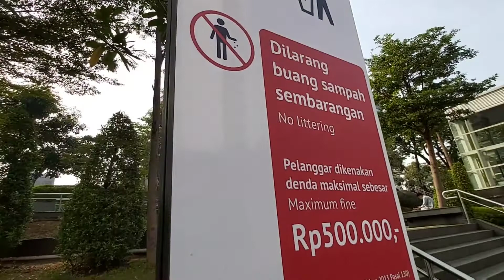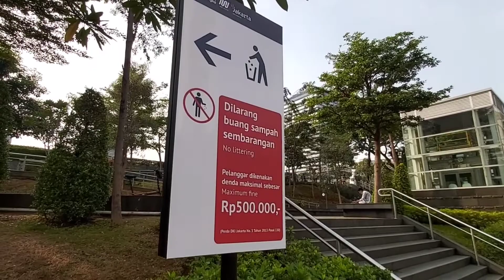Di 'Citayam Fashion Week' Didenda Rp500,000,- Yang Buang Sampah Sembarangan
Setiap ada 'fashion' di 'Citayam Fashion Week', ribuan orang berjubel di sana. Problemnya adalah ada yang kurang sadar akan kebersihan sehingga buang sampah sembarangan. Akibatnya kotorlah kawasan Stasiun Dukuh Atas, Jakarta, itu.

Agar kebersihan tetap terjaga maka ada aturan tegas di sana, yakni Dilarang Buang Sampah Sembarangan. Bagi yang melanggar akan dikenai denda Rp500,000,-.